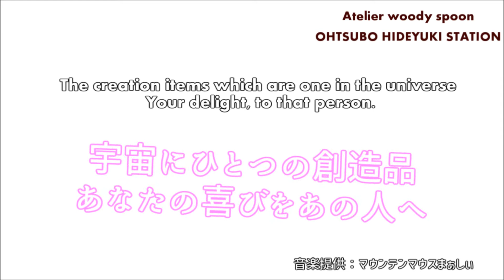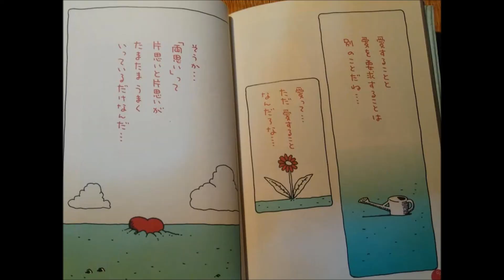「Atelier woody spoon PV」映像作家ヒシャえもん 音楽提供マウンテンマウスまぁしぃ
「Atelier woody spoon PV」
アトリエwoody spoon
OHTSUBO　HIDEYUKI

映像作家ヒシャえもん
音楽提供マウンテンマウスまぁしぃ

店主のひでちゃんは、バシャールや、都市伝説が好きです。ヒシャールも好きです。

タイトル11.5秒　ひでちゃん誕生日1/15。3.7秒も使用。ひでちゃん、マヤナンバー37　青い手 赤い地球 音11(吉田拓郎さん、渡部篤郎さん、古賀匡さんと同じ）。全体の長さ　88.88秒　豊かさパワーを、みんなでわかちあう世界。大事な日広島原爆　8/6　8：15分の19分前。